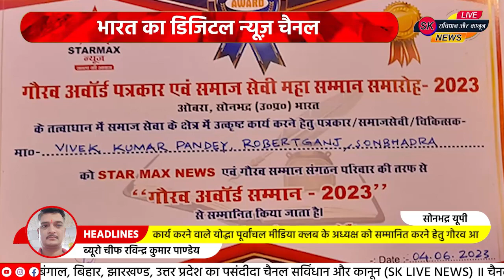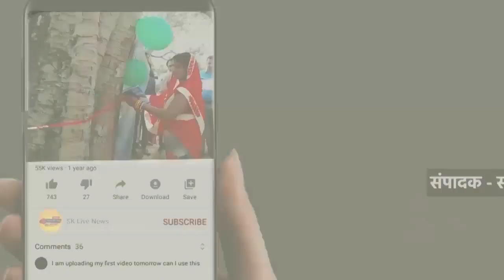गौरव आवार्ड पत्रकार महा सम्मेलन का आयोजन सम्पन्न-विवेक पाण्डेय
Ravindra pandey
Sonbhadra

गौरव आवार्ड पत्रकार महा सम्मान समारोह 2023 का आयोजन ओबरा जनपद सोनभद्र के तत्वावधान में समाज में उत्कृष्ठ कार्य करने वाले योद्धा पूर्वांचल मीडिया क्लब के अध्यक्ष को सम्मानित करने हेतु गौरव आवार्ड पत्रकार महा सम्मेलन का आयोजन किया गया है।